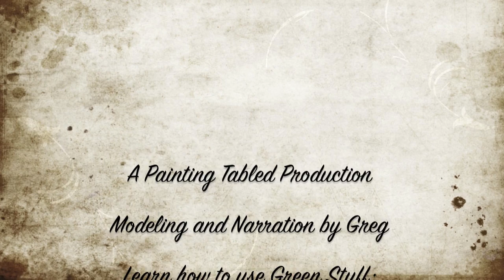Building the Flying Doombull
Building the Doombull